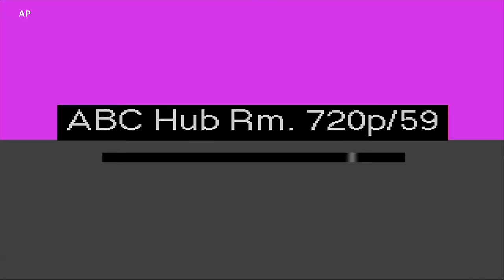LIVE – Pope Francis Arrives in South Sudan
Livestream – Pope Francis has arrived at South Sudan’s Juba International Airport where he is met by authorities and members of the Catholic Church who are facilitating a welcome ceremony for the pontiff.

Parts of this broadcast have no audio.